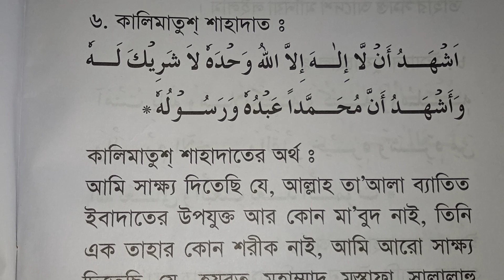কালিমা শাহাদাত | Kalima Shahadat | মাএ ১ মিনিটে কালিমা শাহাদাত শিখুন